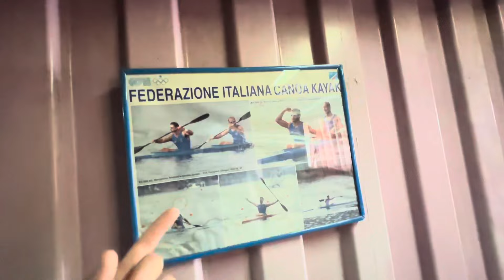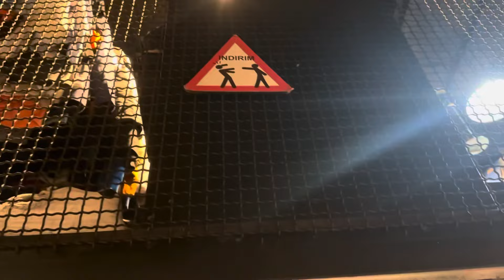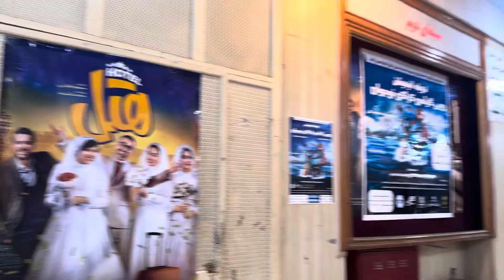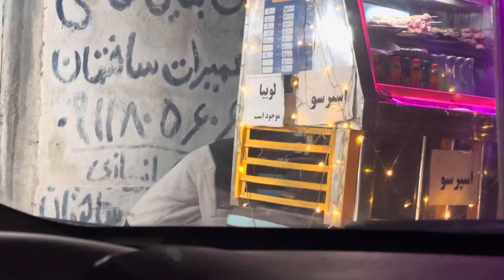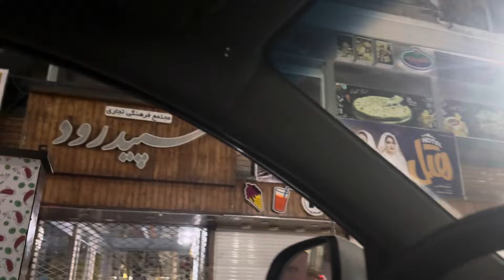سفر ۲ روزه به رشت برای دیدن خانواده و رفقا